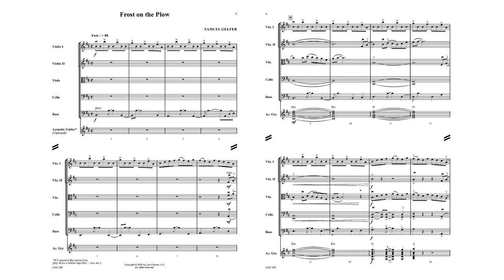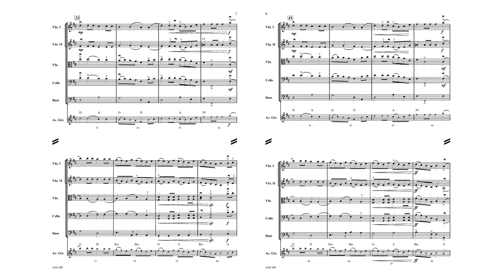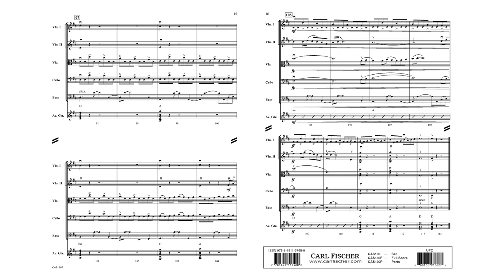Frost on the Plow (CAS130) by Samuel Gelfer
Concert String Orchestra Series
Grade 3.5

Frost on the Plow is an energetic composition perfect for introducing some fiddlin' fun to your classroom. A  relentless pace and syncopated bass accompaniment depict a stormy winter season, melting into spring.   Written in the style of traditional fiddle-tunes, players will encounter authentic fiddle techniques such as shuffle-bowing, chops, and double-stops at a brisk tempo.  Each section is given interesting melodic and accompaniment lines, with exciting accented rhythms that require all players to match bow placement, internalize a common tempo, and listen across the ensemble for a precise, focused sound.